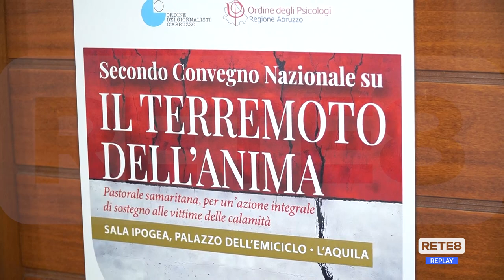L’Aquila - "Il terremoto dell’anima"